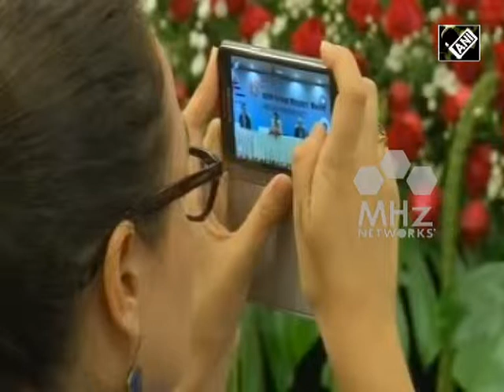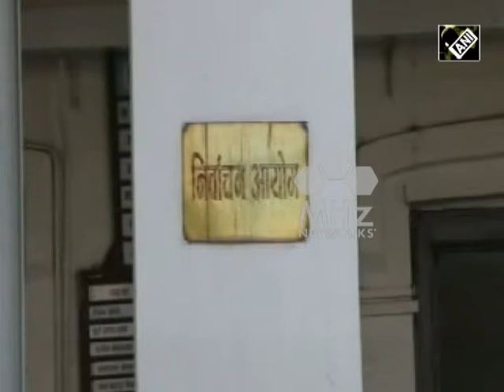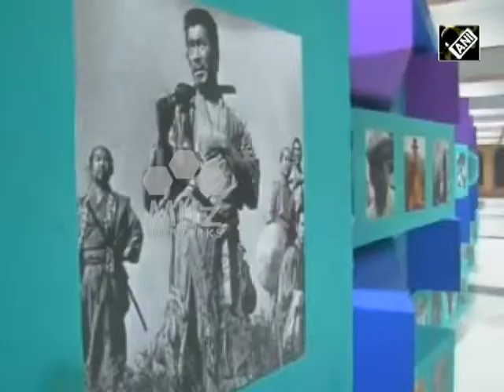Nov 21, 2017 - South Asia Newsline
-One soldier, three militants killed in separate encounters in Indian Kashmir
-Pakistan’s Finance Minister Ishaq Dar declared absconder in corruption case
-And… Joint US-Afghan air strikes target Taliban's opium factories in Afghanistan